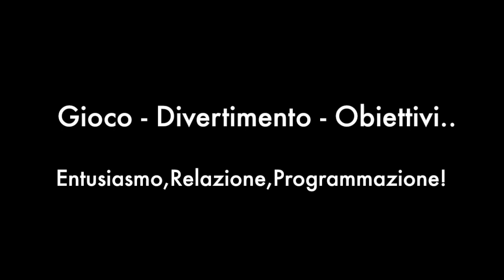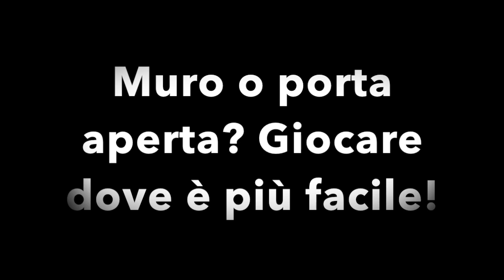Gioco / Divertimento / Comprensione del gioco - Under 10 Varese Rugby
Stage Akka Formazione - Varese Rugby